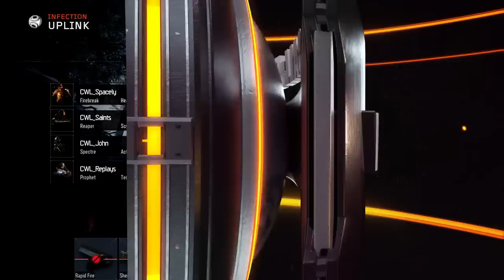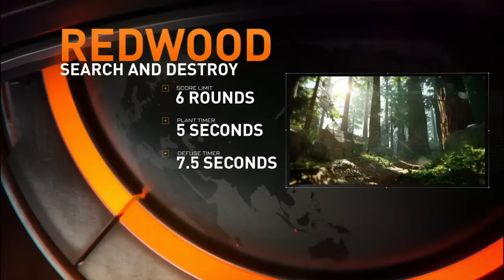2/9 NA Pro Division Dream Team vs Luminosity Gaming - Call of Duty® World League